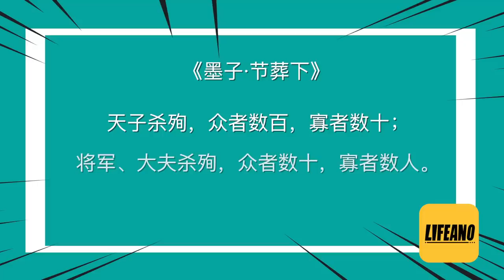袁腾飞聊殉葬：直到20世纪，中国还在鼓励 lifeano漫聊 230209